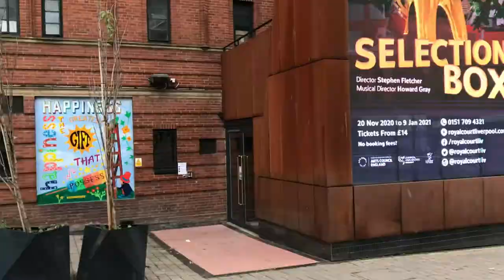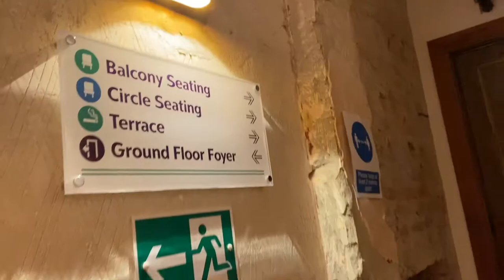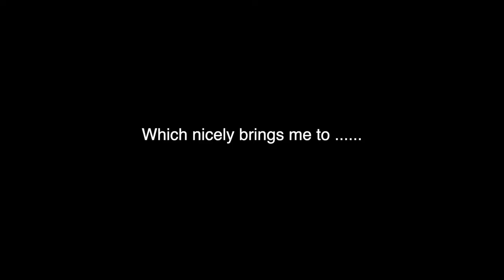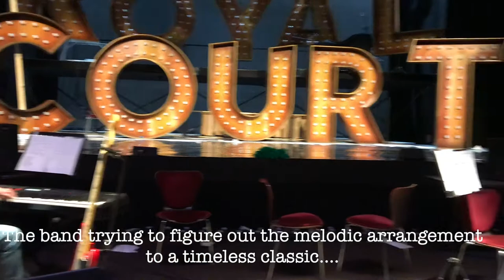Behind The Curtain with Greg Joy - Ep 3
Tech week at the royal Court Theatre!
Liverpool is in Tier 2 and a live show is looking more and more achievable.